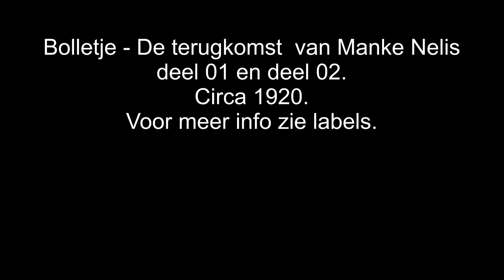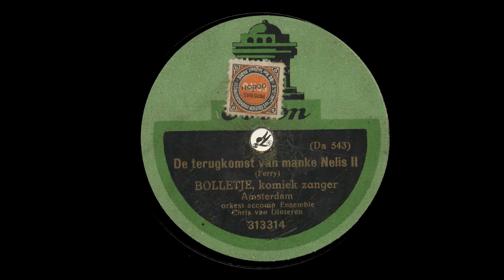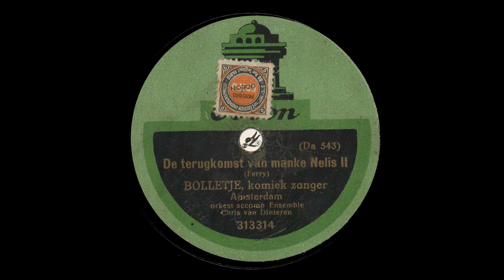Bolletje - De terugkomst van Manke Nelis deel 01 en deel 02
Circa 1920.